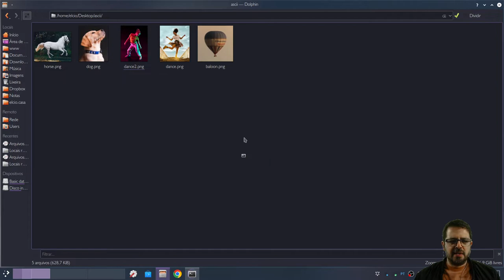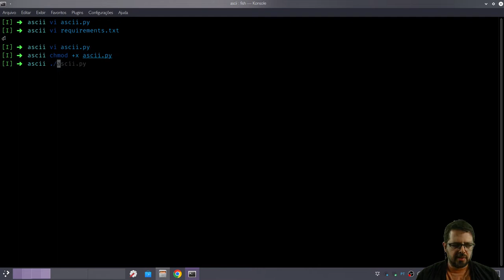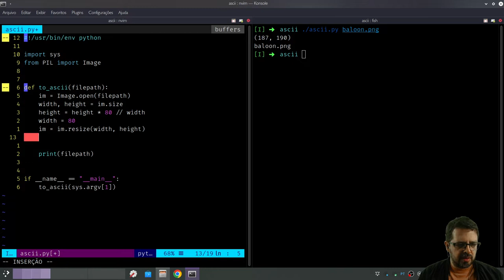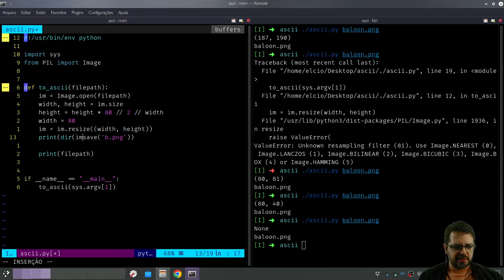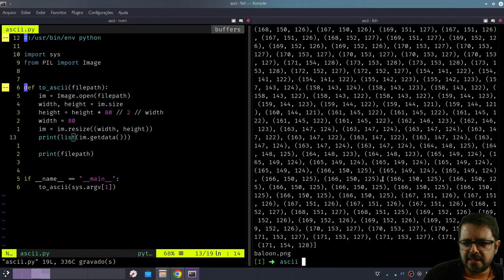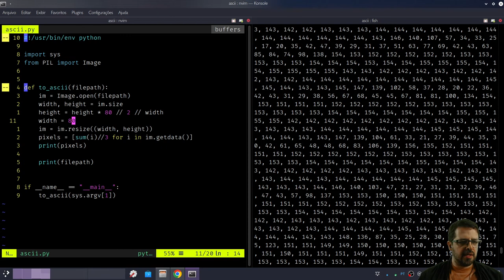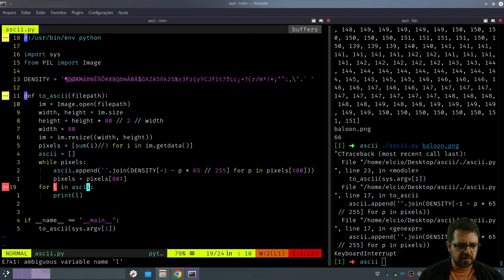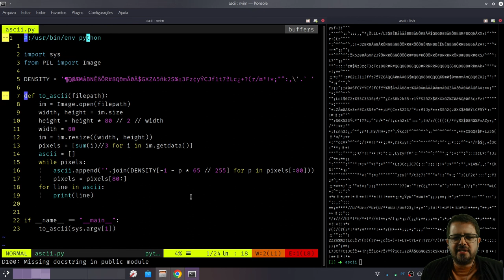Conversor ASCII Art - 1 de 3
Vamos gerar ASCII art com Python? Parece super complicado, mas é razoavelmente simples, você vai ver.